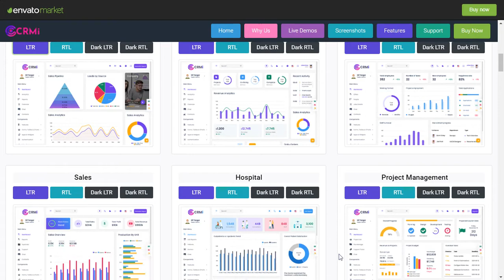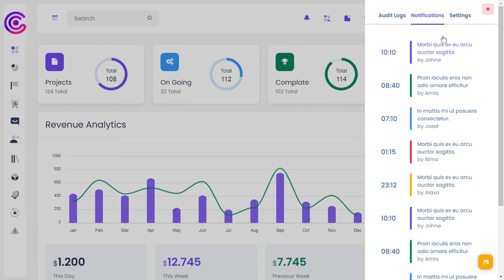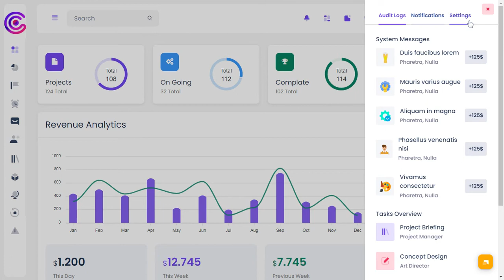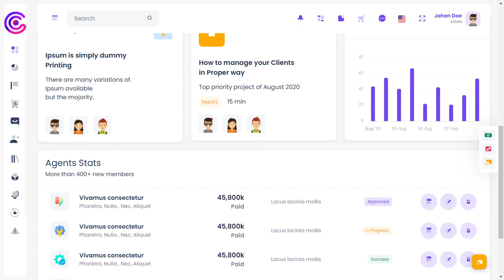CRM Dashboard Bootstrap 5 Admin Template with LTR Light Theme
CRM Dashboard Bootstrap 5 Admin Template with LTR Light Theme Responsive Bootstrap 5 Admin Template Dashboard Web Application. Admin Theme panel for backend design and UI interface of your Web apps. The Admin HTML template can be used for online applications and software. Clean, Modern, New, Creative look for your application. This comes with SasS. A combination of Revenue, Orders, Visitors.

CRM Dashboard Admin Template Bootstrap 5 with RTL Dark Theme is a fully responsive admin dashboard template for Data, Reports, analytical & unique concepts, and theory. The Dashboard shows how much your store sales were in the current month